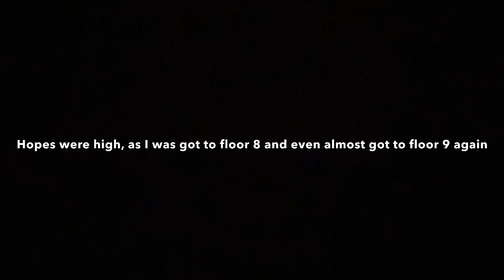The ToEI Experience - JToH Roblox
Hopefully I’ll beat this soon ig…